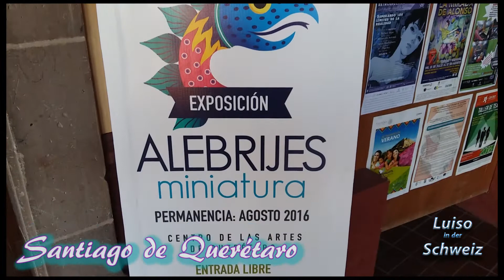Querétaro!!!!!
Simplemente la ciudad donde quiero pasar los últimos años de mi vida! México te Amo!

No se olviden que tengo:

Periscope: luisoensuiza